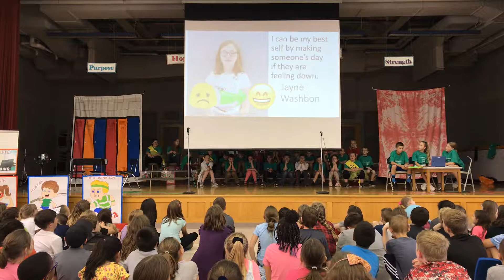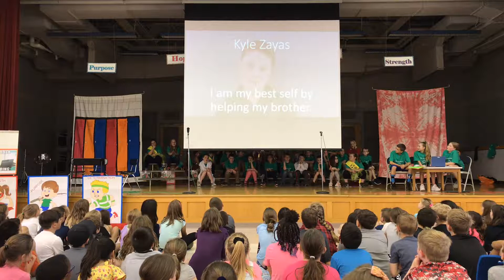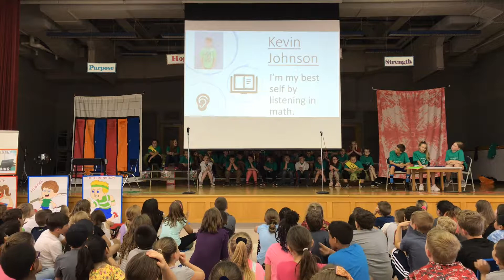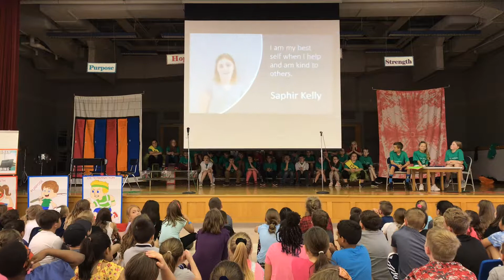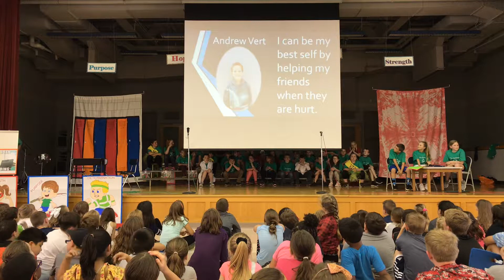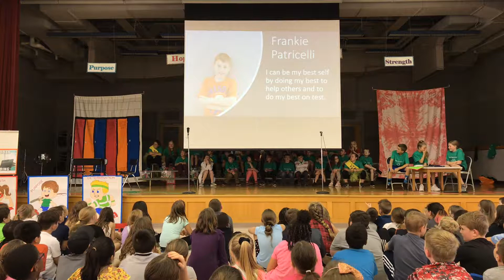The Best Day Ever- McCue and Wilson Performance